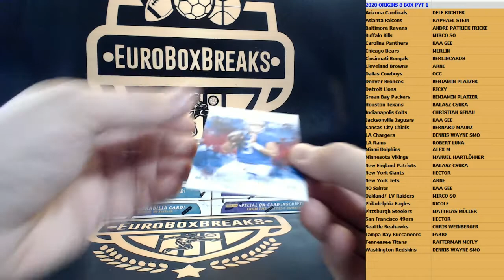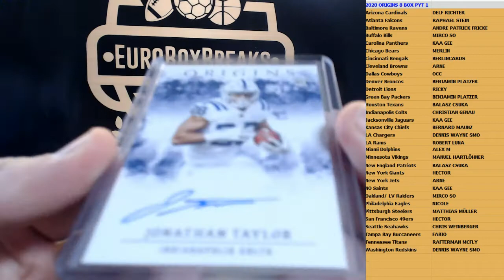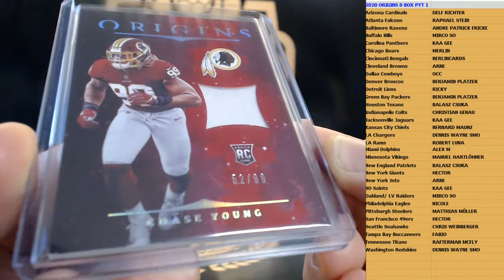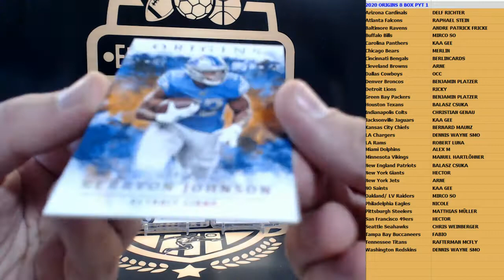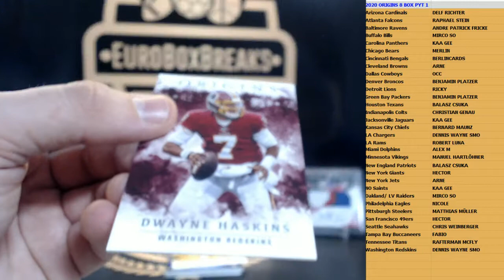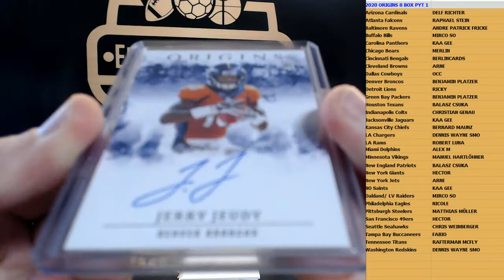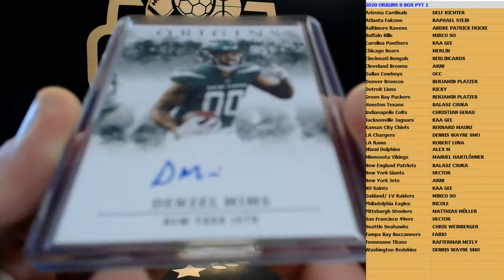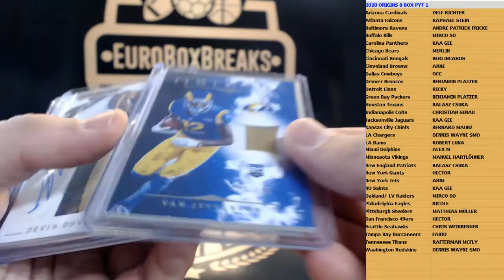2020 Origins Football 8 Box PYT Break #1